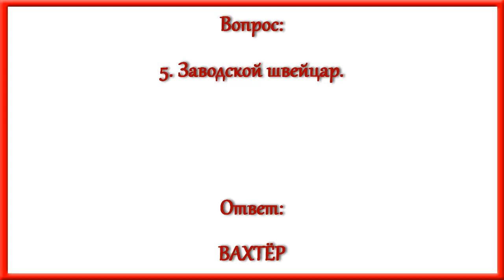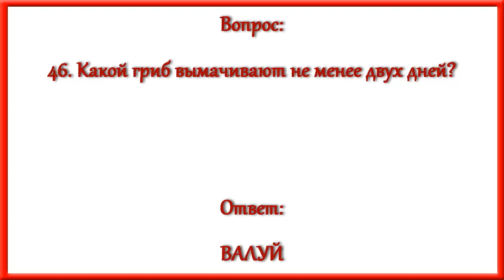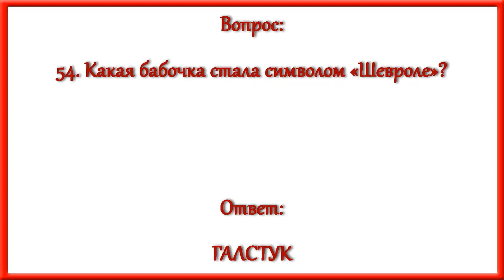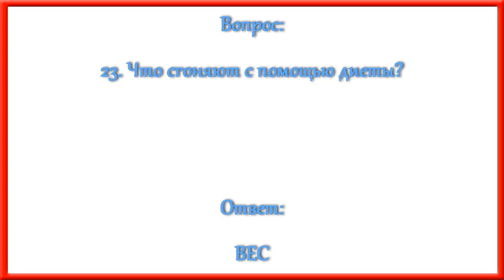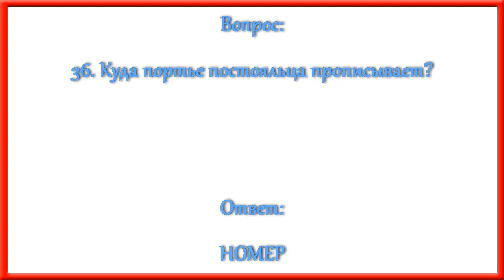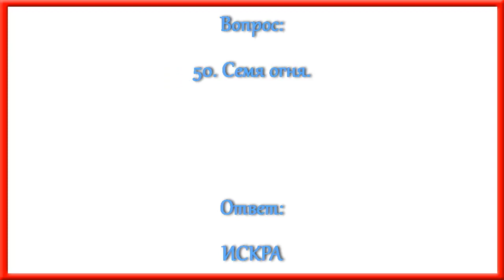Ответы на кроссворд АиФ номер 40 за 2017 год.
По горизонтали:
1. Директор в юбке.
5. Заводской швейцар.
9. На каком судне служат героини комедии «Берегите женщин»?
10. Композитор, сочинивший музыку к популярной песенке «В лесу родилась ёлочка».
11. «Лучше маленький ..., чем большое спасибо».
13. Самый знаменитый из героев Иоганна Гёте.
18. Продукт котельной.
19. «В наш ... только водитель может влезать без мыла».
21. «Я предпочитаю идти сквозь пламя, а не обходить его» (звезда мировой эстрады).
22. Сборник «армейского этикета».
24. Картинки для умников.
28. «Мучение сердец».
34. «Легче жить с гением, чем с идиотом» (звезда итальянского кино).
35. Первый, кто озвучил мультяшного кота Леопольда.
37. Что стало причиной катастрофы на Земле в фильме «Бегущий в лабиринте»?
38. Где проходили съёмки фильма «Жестокий романс»?
39. Кому светит быть кардиналом?
41. «Гроза» памятников культуры.
43. Колбасная требуха.
45. Что ястреб приносил сказочной Мальвине?
46. Какой гриб вымачивают не менее двух дней?
48. «Сгусток крови Дракона» для индийских магов.
51. Босс факультета.
54. Какая бабочка стала символом «Шевроле»?
57. ... дела в суде.
58. Чем увлечены Деми Мур и Эштон Катчер?
59. Цветок из осенних.
60. Игра с кольцами вместо ворот.
61. «Смотрины» для конкурсантов.

По вертикали:
1. Итог работы парламентариев.
2. Доносчик из шкетов.
3. Куда завуч на работу ходит?
4. Какому зверю проблематичнее всего намылить шею?
6. «Религиозный противник».
7. Скорость исполнения нот.
8. Что наступает «с первыми петухами»?
12. «Сокровище мудреца».
14. «Африканская блондинка» среди звёзд Голливуда.
15. Какой секс-символ женился на адвокате Юлии Тимошенко и Джулиана Ассанжа?
16. «Пальцы в рот и весёлый ...».
17. «Малярийное насекомое».
20. Какой ветер устраивает «бурю в пустыне»?
23. Что сгоняют с помощью диеты?
25. Какого классика Симона де Бовуар считала своим двойником?
26. Какой антиоксидант в арбузном соке предотвращает повреждения ДНК?
27. Основа дорожной брусчатки.
29. Растение, чьи семена в Cредние века добавляли в пиво.
30. Святой покровитель чешской земли.
31. «Ядовитая Зинаида Николаевна» из Серебряного века.
32. У какой ткани есть шанс стать живописным шедевром?
33. Крупный чин от дипломатии.
36. Куда портье постояльца прописывает?
40. «Каблук на колёсах».
42. Огородный салат, помогающий поскорее победить кашель.
44. «Волчок в казино».
45. Самый длинный мост через окружность.
47. Столица с Бранденбургскими воротами.
49. «Закидон» ковбоя.
50. Семя огня.
52. С какой рекой связано начало Отечественной войны 1812 года?
53. Основная часть дерева.
55. Пшённая ... обязательна в рационе того, у кого воспалилась поджелудочная железа.
56. «Логическое последствие» производства.